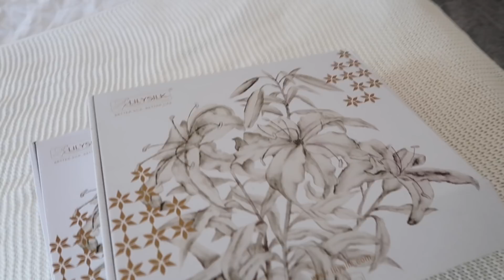Dala Som sa Ostrihať, Dušičky s Rodinou & Zimné Chic Outfity s LilySilk | VLOG | PauliBeauty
Ahojte! Mám tu pre vás nový vlog! 😙

Kód "Pauli15" vám odráta 15% z nákupu na Lily Silk.

Video obsahuje platené spoluprácu s LilySilk